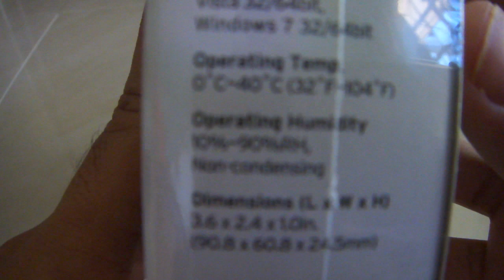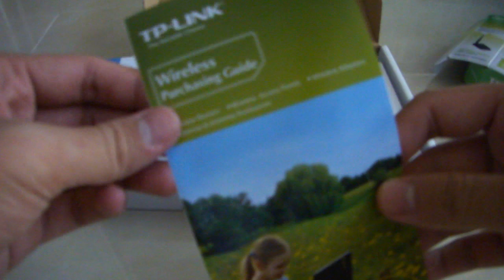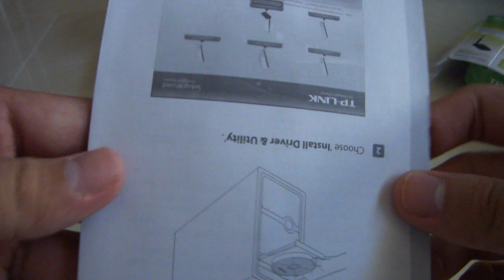[14+ Years] Pis : Unboxing TP-Link TL-WN7200ND